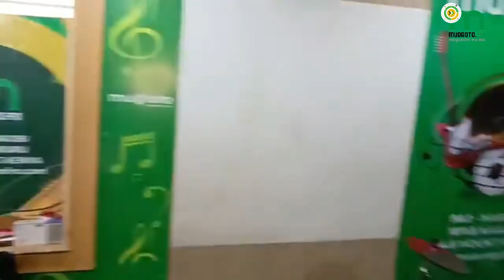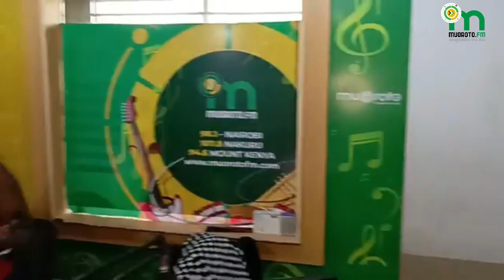Mugithi LIVE 🔥🔥🔥 na Salim Young